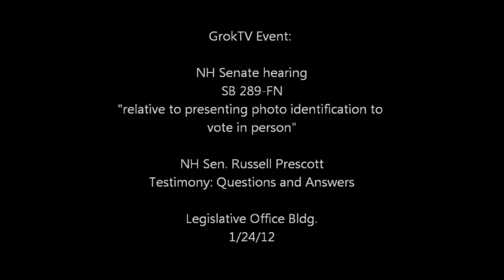GrokTV:NH Senate hearing: Voter ID SB289 - Q & A by NH State Senator Russell Presscott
Yesterday, the NH Senate held hearings on two bills concerning Voter ID.  While the Legislature has been concerned with this issue for over decade, the James O'Keefe / Project Veritas video that showed how easy it would be to commit voter fraud on Prez Primary day here in NH has raised the issue much higher then normal.

Senator Prescott worked on a number of amendments to a previous bill dealing with the issue - this is his testimony to the Senate committee that will be deciding / voting on those same amendments.

This clip is the Q & A resulting from his testimony